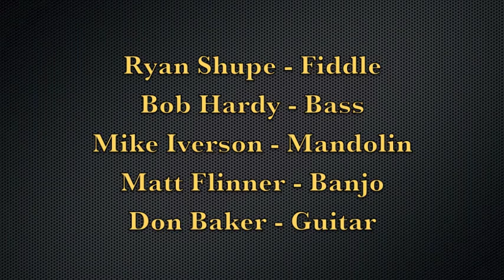Powder Ridge Reunion - Highland Dream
This song came to us from the playing of the Country Gazette.  To find the original (which is great) search for the recordings of Alan Munde and purchase the Gazette's compilation CD...